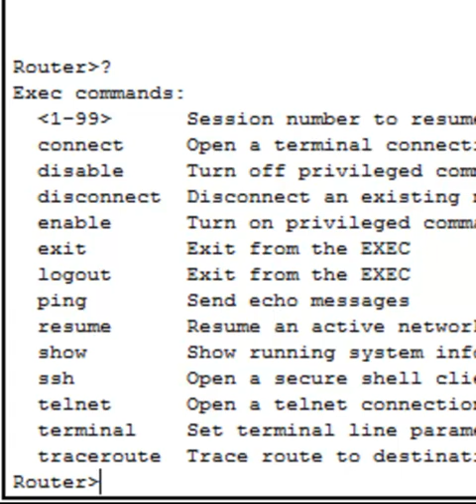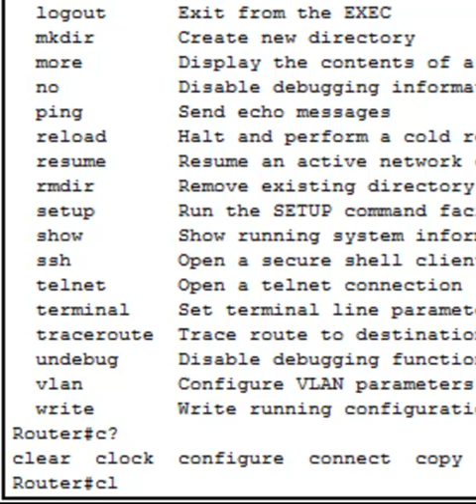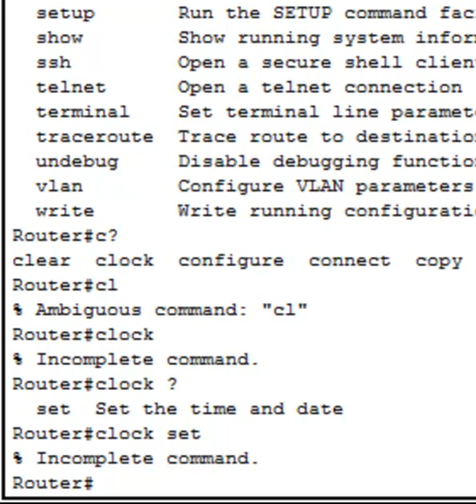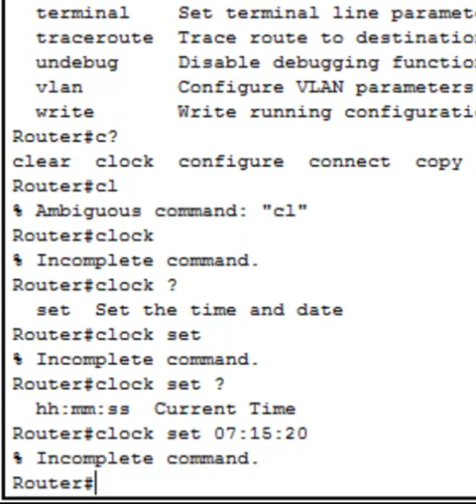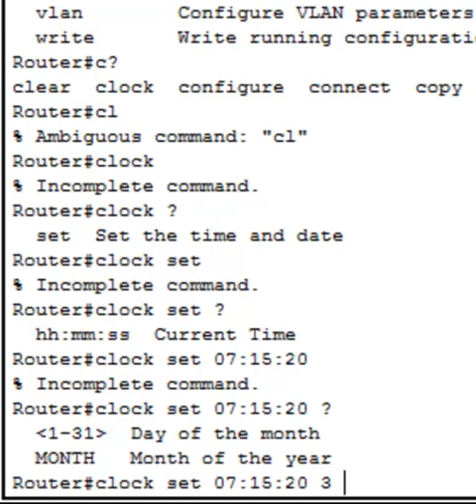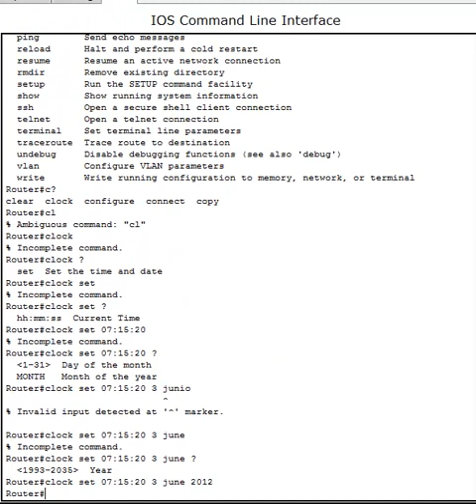Ayuda en línea del IOS de CISCO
Este video muestra las diferentes maneras en las que podemos obtener ayuda en línea del sistema operativo del CISCO